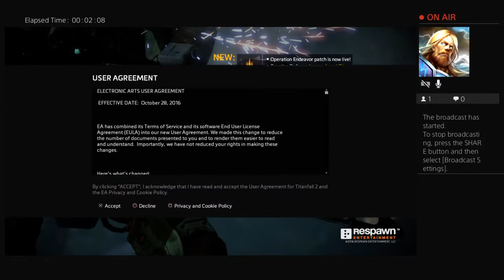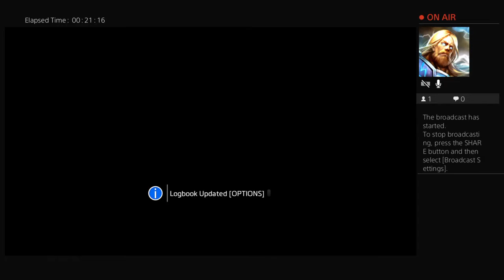Let's Play: Titanfall 2 [Bestest Robo Buddy!] - Part One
I took some time with the newest PS+ game to get added into the mix to play through this ace campaign for Titanfall 2 - man, this is a lot of fun!